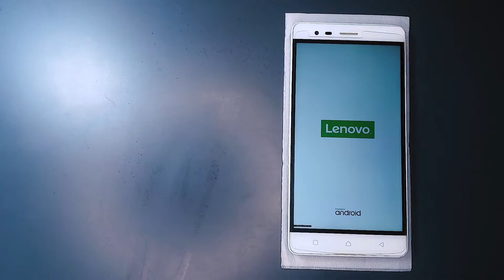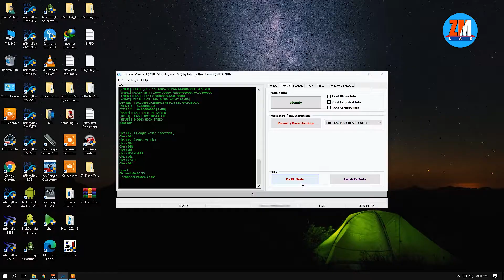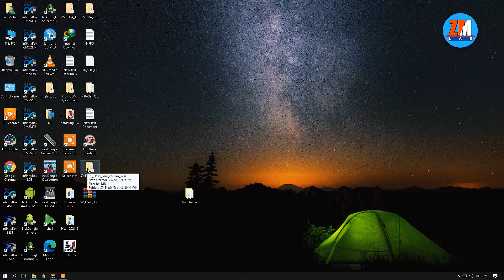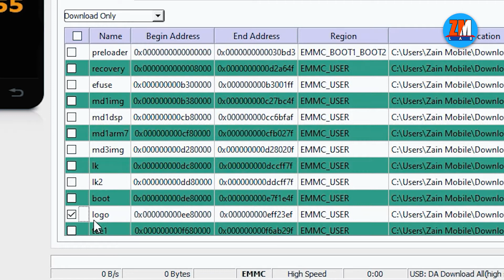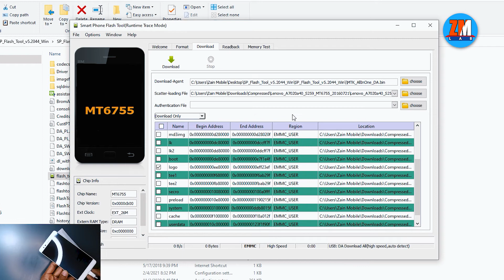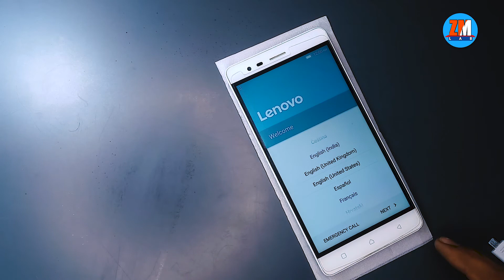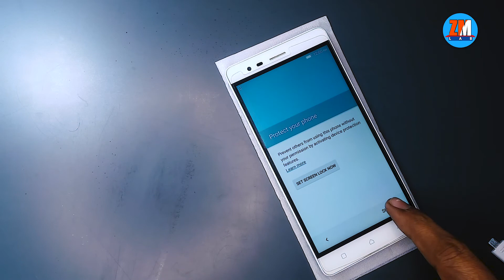Lenovo K5 Note "tool dl image fail" and restarting on logo after reset FRP with cm2 fix | Urdu/Hindi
Hi guys, in this video you will see how to fix the Lenovo K5 Note tool dl image fail and restarting on the logo easy steps using sp tool.
I hope you will find this helpful!!